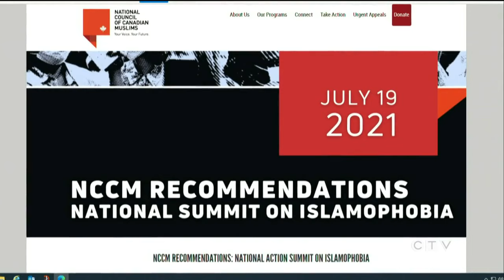Trial begins for Ontario man accused of killing Muslim family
Adrian Ghobrial reports on the man accused of killing four members of a Muslim family pleading not guilty to terrorism charges.